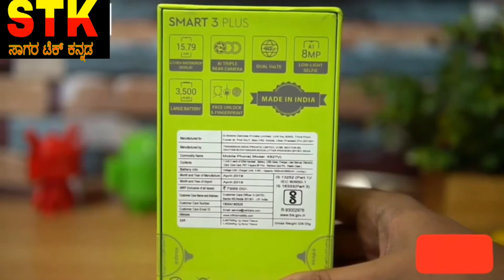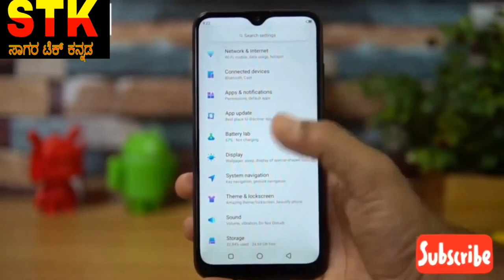Infinix smart 3 plus Unboxing & review ,First look in Kannada,price 5999,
Hi friends
Infinix smart 3 plus best phone under 6000, Infinix Smart 3 Plus is one of the most affordable phones to offer triple rear cameras, pairing it with an appealing design and an all-day battery life. The Infinix phone has premium-looking aesthetics and features a 6.21-inch HD+ (720x1520 pixels) display that renders vibrant colours and has decent viewing angles, but it is quite reflective in nature.

The phone is powered by the MediaTek Helio A22 processor paired with 2GB of RAM, but the combination is not powerful enough. The phone struggles with handling heavy apps and multitasking, and the gaming performance also leaves a lot to be desired. The face unlock feature on the phone also struggles and is quite slow at recognition.

Daylight photos captured by the phone turned out good with natural colours and decent edge detection in bokeh shots. The 8-megapixel front camera captured crisp selfies, and thankfully, it did not perform any aggressive skin smoothening. The Infinix Smart 3 Plus’ 3,500mAh battery ensured that the phone was able to sail past a day of regular usage with ease.